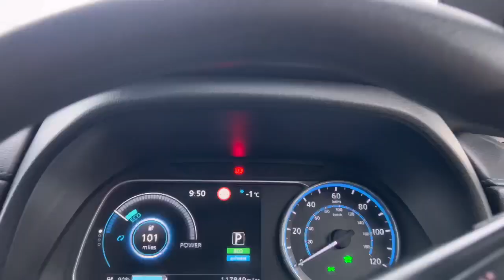Scotland is Freezing! Crazy Snow Storm in Dundee, UK ⛄️⛄️